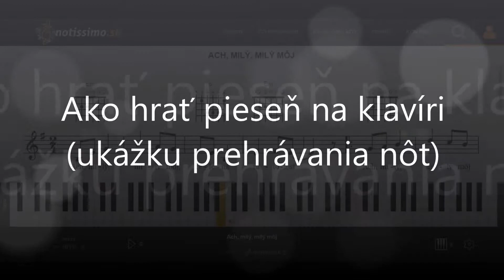Ach, milý, milý môj | Notissimo.sk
Ako hrať Ach, milý, milý môj - ukážka prehrávania nôt na portáli Notissimo.sk.